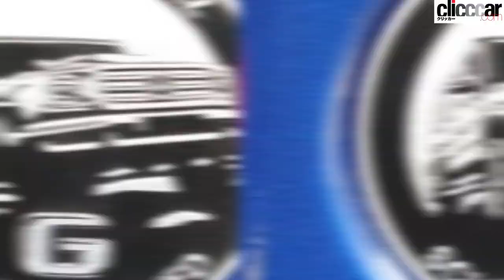外観変えずに中味一新！ メルセデス・ベンツ「G550」は頑固・清水和夫やマニアも納得できたのか!?【頑固一徹 和・試乗】【読み上げてくれる記事】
【頑固一徹・清水和夫、中身大変身の「メルセデス・ベンツG550」に乗る】
国際自動車評論家・清水和夫さんによる「頑固一徹 和」試乗レポートclicccar版・その2は「メルセデス・ベンツ G550」です。